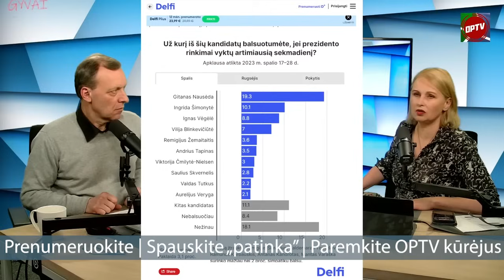Pjautynės tarp Tutkaus ir Vaitkaus fanų!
LAIDOJE IŠSAKOMOS NUOMONĖS NEBŪTINAI ATITINKA REDAKCIJOS NUOMONĘ. OPTV TIKSLAS  - ŠVIESTI SAVO AUDITORIJĄ, atskleidžiant nuomonių įvairovę, O NE PRIMESTI VIENĄ AR KITĄ POŽIŪRĮ

PRENUMERUOKITE IR PAREMKITE @OpTV: Tapkite @OpTV nuolatiniu patronu Sąskaita paramai LT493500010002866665 gavėjas VŠĮ Nataiva Sporto g. 18, LT-09238 Vilnius ĮK 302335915 PAYPAL